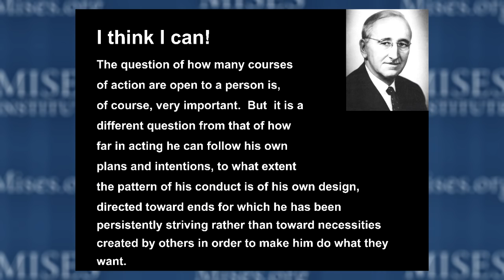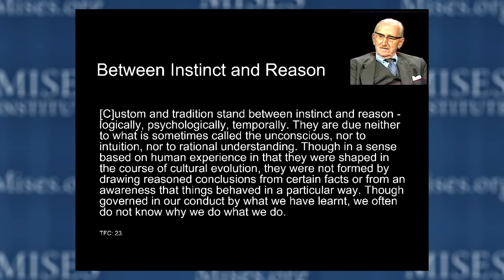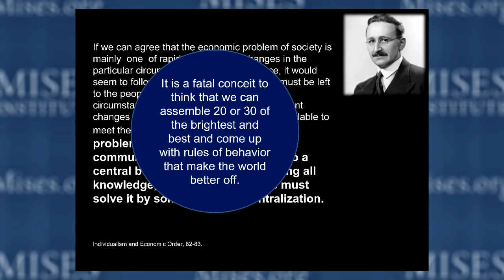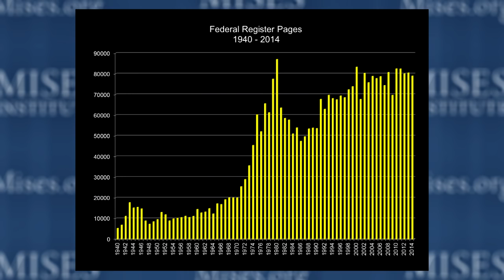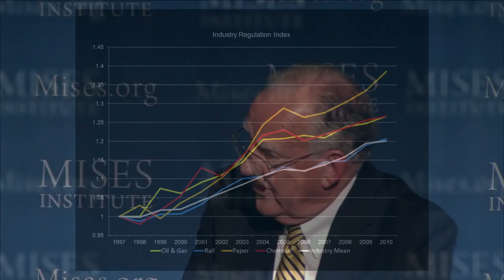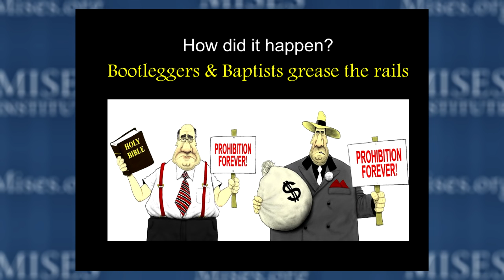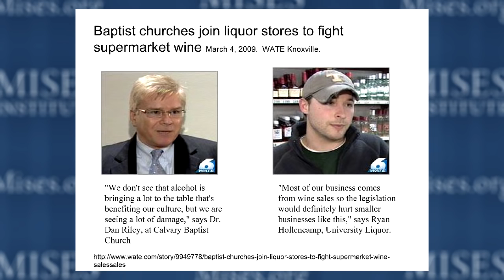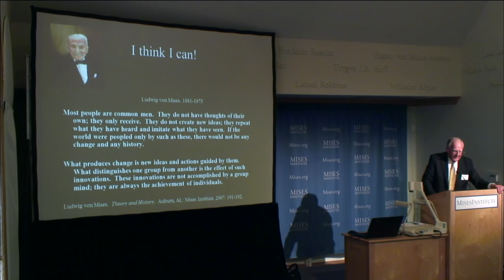Professor Hayek's Marvelous Eureka Moment and America’s Regulatory Saga | Bruce Yandle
The conference is hosted by the Mises Institute (Mises.org) at its campus in Auburn, Alabama, and directed by Joseph Salerno, professor of economics at Pace University and academic vice president of the Mises Institute.